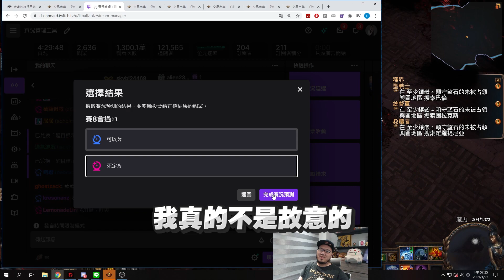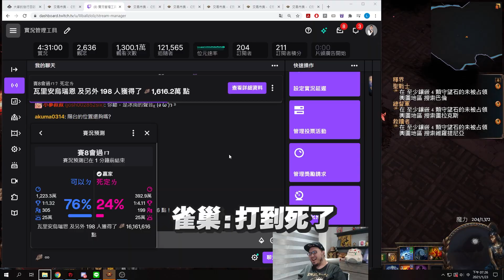【Lilballz】 拓荒角幫打賽8慘遭滑鐵盧！？粉紅幫逆轉的號角響起！ // POE小故事3.13 // 流亡黯道：輿圖謎音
我真的不會拿別人的賽勒斯開玩笑啦！